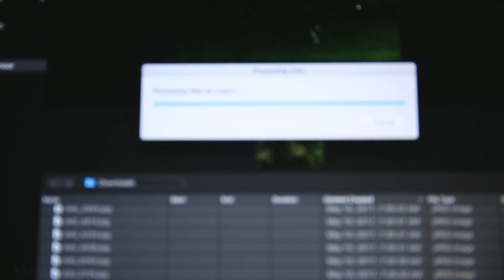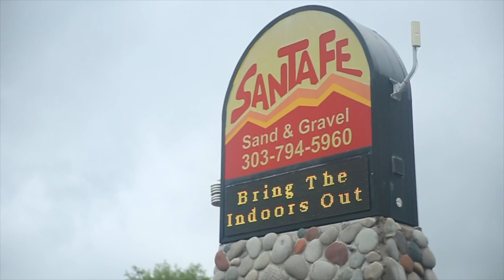Sliding T-Shirt VLOG Trick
📬 snail mail is cool too:

USA

Are you looking for a quick and cheap trick to up your game in the videography department? A classic and beautiful filming technique is called a slider, or dolly shot. Basically it is right to left, or front to back motion on rails using a slider. However, these pieces of filming equipment can be expensive at times. What is the solution to this filming technique if you cannot afford a slider? Your child's t-shirt! Watch this vlog to learn more about how to use a slider t-shirt trick to capture that beautiful cinematic motion in your vlog!

❓QUESTION OF THE DAY❓ANY WEEKEND PLANS? WORKING ON SOME HOME PROJECTS?

GEAR
1. Canon 7D Mark I & Canon 5D Mark III
2. Rode Video Pro Mic
3. SYRP Genie (time-lapse) & Magic Carpet Slider
4. DJI PHANTOM 4 (was stolen)

Cya tomorrow.